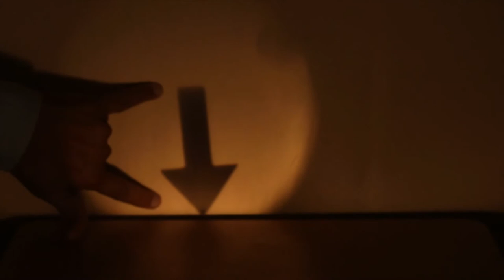Optics Revision Part 2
Join our Hands-on Science course, get material at home.